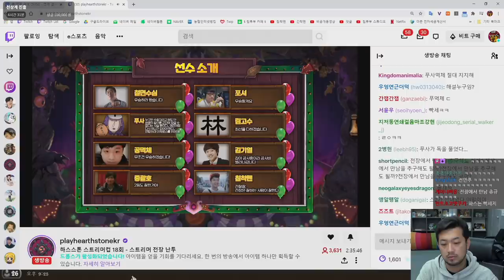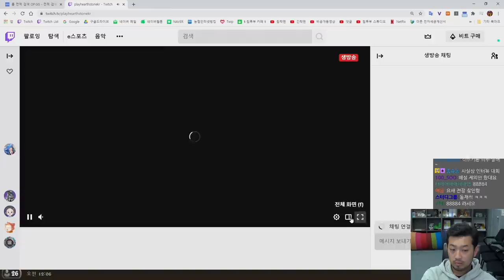하스스톤 스트리머컵 18회 - 스트리머 전장 난투